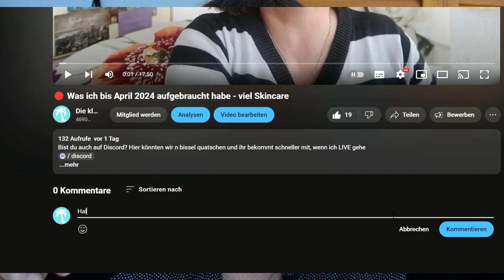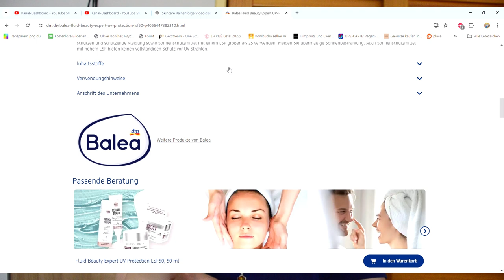Sonnenschutz oder Sonnenflop Balea UV Fluid im knallharten Test!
Hallo zusammen! 🌞

In diesem Video teile ich meine ehrliche Meinung zum Balea Beauty Expert UV Schutz Fluid LSF50. 🧴✨ Dieses Produkt verspricht hohen Sonnenschutz und eine leichte Textur. Aber hält es auch, was es verspricht? Ich teste es für euch und gebe euch alle wichtigen Infos zu Inhaltsstoffen, Anwendung und meinem persönlichen Fazit.

Das Balea Beauty Expert UV Schutz Fluid LSF50 ist perfekt für den täglichen Gebrauch und schützt eure Haut zuverlässig vor schädlichen UV-Strahlen. In meinem Review erfahrt ihr alles über die Vor- und Nachteile dieses Produkts und ob es sich lohnt, es in eure Hautpflegeroutine zu integrieren.

💖 Vergesst nicht, die Glocke zu aktivieren, um keine Videos mehr zu verpassen.

WERBUNG
Als Amazon Partner verdiene ich an qualifizierten Käufen
ZERO WASTE